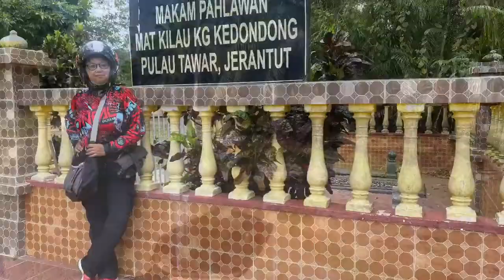kembara PATIN sungai Jerantut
The hunt for Jerantut wild patin